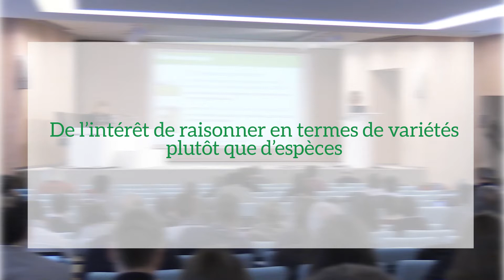Mélanges Céréales - protéagineux Immatures (MCPI)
Quelles espèces choisir pour quelle(s) place(s) dans la rotation?
présenté par Geoffroy LE TALLEC